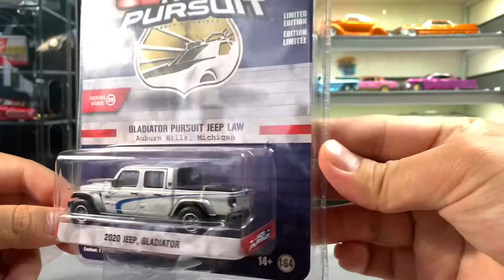Greenlight Hot Pursuit 2020 Jeep Gladiator Auburn Hills Michigan 1:64